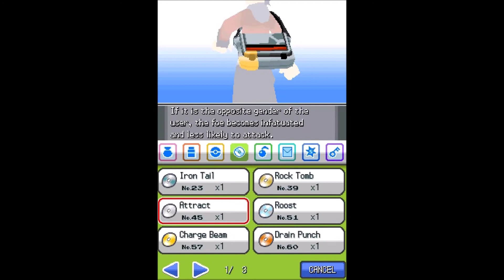Wally HeartGold Episode 13 - Doing Some Side Stuff Part 1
Hello everyone and welcome to Wally's HeartGold Playthrough! So all I'm really doing is taking Wally's team from ORAS and using it to play through HeartGold. I've also added a final team member to his party that I think fits in quite well. But the big question is this. Am I able to beat this game using his team or will Johto (and Kanto eventually) be too much for Wally'a team to handle? Watch as this series continues and find out for yourselves!